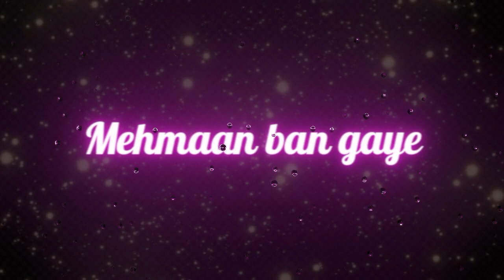Jubaan ban Gaye WhatsApp status